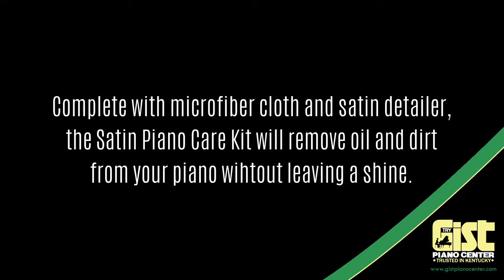Roland Digital Piano Care Kit for Satin Finishes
For pricing, photos and more information on this Satin Piano Care Kit from Roland,

Keep your satin-finish digital piano looking its best with Roland's premium digital piano care kit. Included in this complete cabinet care solution is Roland's custom satin-finish detailer, synthetic ivory key cleaner, and two microfiber cleaning cloths.